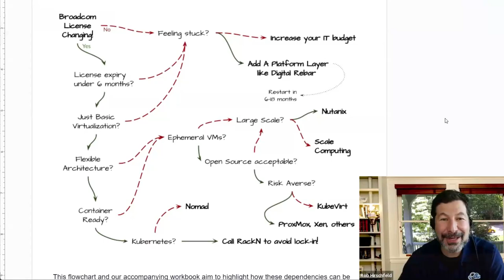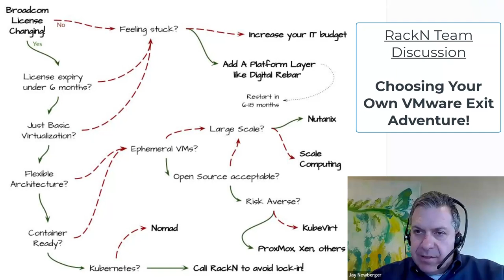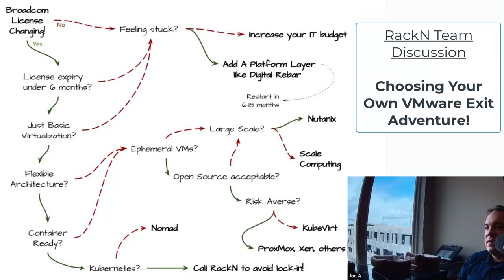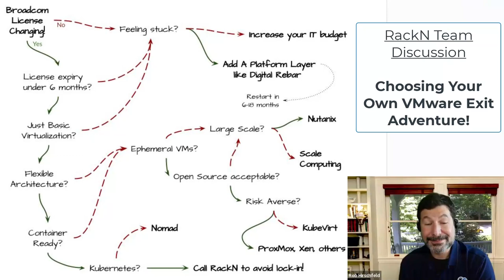Choose your own VMware exit adventure!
Follow along as members of the RackN team discuss strategies to improve your virtualization infrastructure and prepare to transition away from VMware.
Download our Replacing VMware workbook for concrete steps to jumpstart your transition preparation